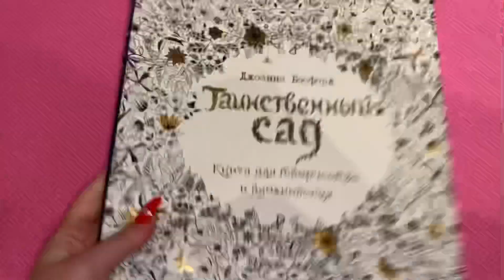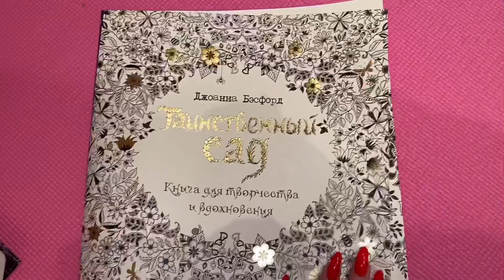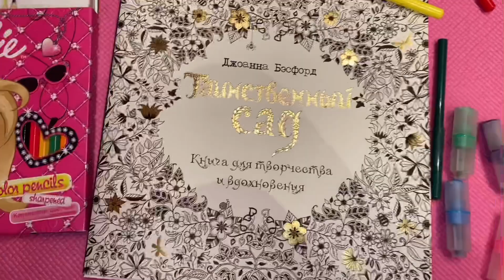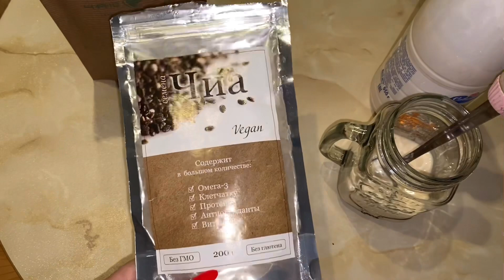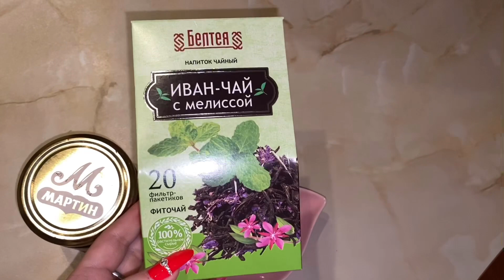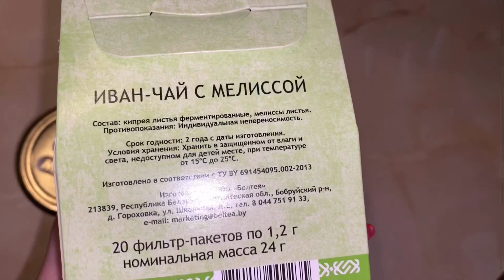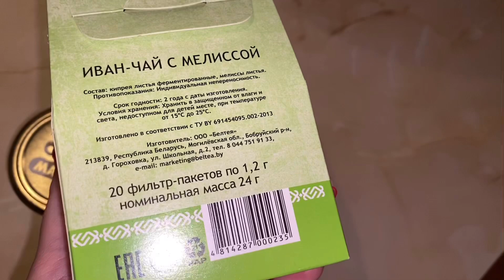Влог:ВЕЧЕРНИЙ УХОД ЗА СОБОЙ/МОИ МАСКИ ДЛЯ ЛИЦА/ЦВЕТОТЕРАПИЯ/ВЕЧЕРНИЕ РИТУАЛЫ/ПОКУПКИ ЧАЯ И ВАРЕНЬЯ